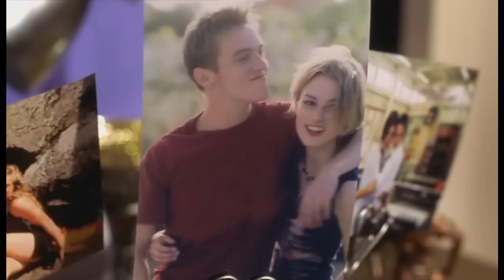Joe and Jess Bend it like Beckham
I love Bend it like Beckham!! Jonathan is great in it!
I love how the love story between Jess and Joe develops  throughout the movie. I felt that Ascension (Don't Ever Wonder) by Maxwell goes well with it.
Hope you like it! please comment and rate if u do so :)